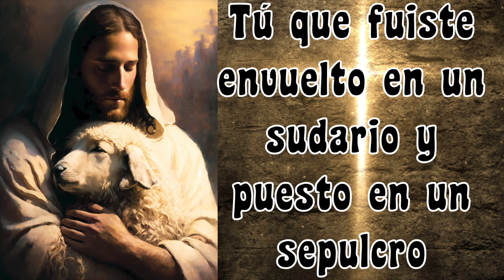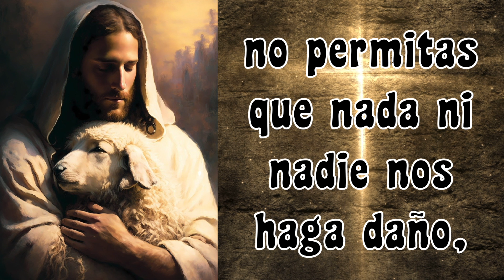ORACION PARA INICIAR EL DIA ⛪️🙏🏻 ORACION AL JUSTO JUEZ 🙏🏻⛪️ PARA COMENZAR TU DIA 🙏🏻🙏🏻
5 minutos de ORACIÓN PARA INICIAR TU DIA ⛪️🙏🏻 ORACION AL JUSTO JUEZ 🙏🏻⛪️ PARA COMENZAR TU DIA 🙏🏻🙏🏻

GRACIAS !
BENDICIONES !